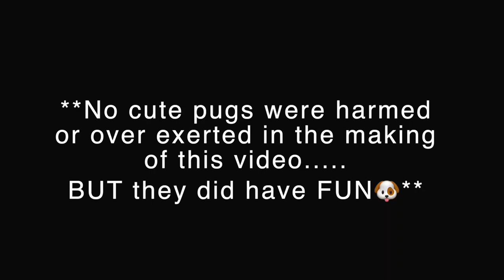Pug Works Out for a Doughnut 🍩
Hi cuties 🤎

It turns out I ate almost a whole box of doughnuts to myself. There was only 1 left and i decided i should at least try to burn off some of the calories from the other 11 doughnuts to eat the last one 🤗.

xoxo

Come stalk me on my Instagram @thorthetorontopug

Music 🎵

Title: Summer Days by Roa
Genre and Mood: Holiday + Bright